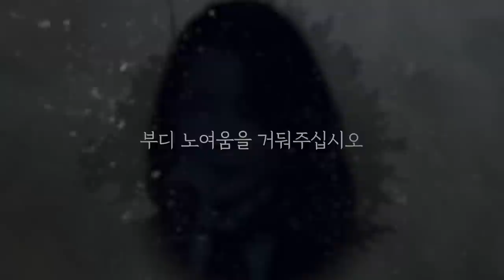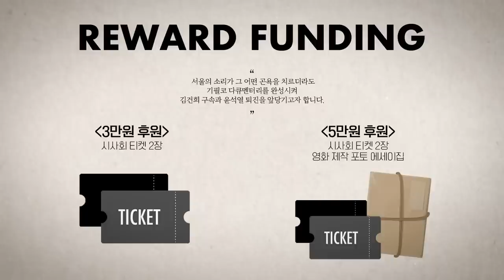박지원, "안철수 그렇게 된 줄 알았지만 진심 안됐다"